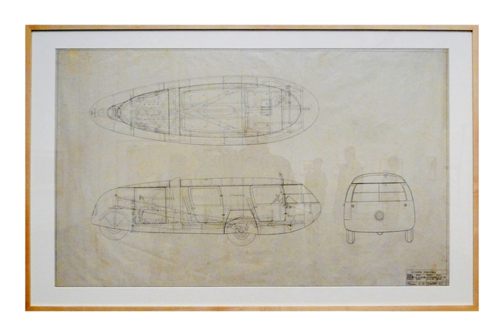Rear-engine, front-wheel-drive layout | Wikipedia audio article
- Socrates

SUMMARY
A rear-engine, front-wheel-drive layout is one in which the engine is between or behind the rear wheels, and drives the front wheels via a driveshaft, the complete reverse of a conventional front-engine, rear-wheel-drive vehicle layout.
The earliest example of the form appeared in 1932, with the design and construction of the prototype Maroon Car by chief designer Harleigh Holmes at Coleman Motors, an established builder of Front- and All-Wheel-Drive vehicles based in Littleton, Colorado. The car had front-wheel drive and was powered by a rear-mounted V-8 engine.  Only one was built and the vehicle was never placed in production.Since then, it has remained an extremely uncommon drive layout throughout automotive history, used only by a few prototypes and concept cars, such as the 1937 "Howie-Wiley Machine Gun Carrier" (nicknamed "Belly-Flopper"), Buckminster Fuller’s 1933 Dymaxion car, which was able to turn within its wheelbase thanks to rear-wheel steering, and the 1947 Gregory Sedan.The layout has occasionally seen renewed interest as a potential option for innovative car designs, such as in the  1999 patent application of inventor–engineer Michael Basnett at the former Rover Group, which proposed a front transaxle, rear quasi-flat engine (an inline-4, turned 90 degrees) architecture, with the fuel tank placed where the right-hand cylinder bank would have been in a "true" flat engine; overall somewhat mimicking the "pancake engine" design of the Volkswagen Type 3 but in water-cooled form and without rear drive.
According to the patent, the layout is designed to be advantageous in terms of crash performance by increasing the front crumple zone, in allowing greater styling freedom, in enhanced ride via reduced noise, vibration, and harshness, and in lowered center of gravity providing improved handling, braking and roll characteristics - as well as, much like the Type 3, increased cabin and cargo space within the same chassis footprint and body height. Its main disadvantage is the lack of weight over the drive wheels, particularly under hard acceleration as weight shifts to the rear.
However, as mentioned in a Jalopnik article listing all known RF-layout cars, it too appears to have been nothing more than a speculative exercise, without so much as a single physical prototype being built—and the point of whether Rover Group intended to develop it any further is moot, as the corporation was broken up and its assets sold off barely a year later, with the fate of that particular piece of IP being unclear.
The drivetrain design closest to RF in actual series production vehicles is the Mid-engine, four-wheel-drive layout, typically seen in high end sportscar designs, and which, with the use of power-split centre differentials or hybrid drive systems, can be set up to send a variable amount of the total drive to the front wheels, in some cases up to 100%. Electric front-wheel-drive vehicles can also be found with small range-extender motor-generators, which are typically mounted in the rear luggage compartment, but do not technically count as RF drivetrain as there is no direct mechanical link between engine and wheels, or even the generated engine power and drive motor output, as the generator tends to run at a constant speed and is used to maintain battery charge rather than power the motor directly.